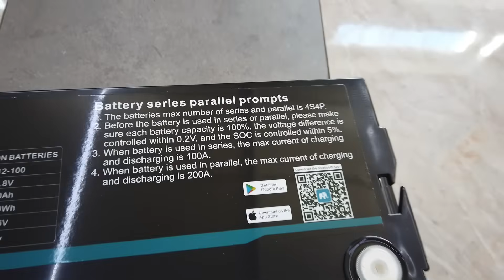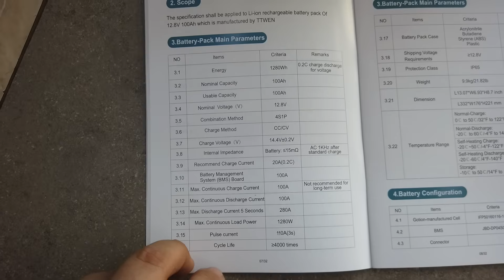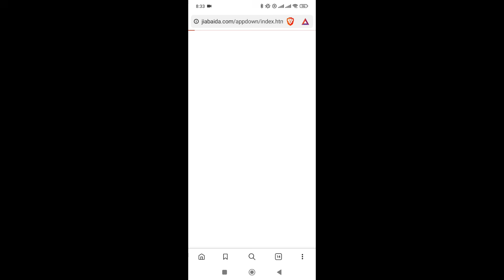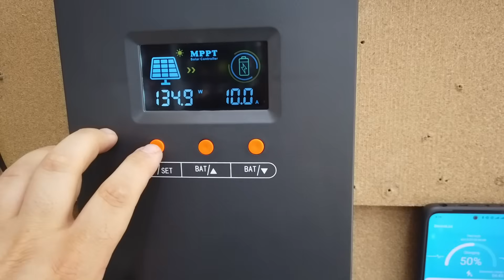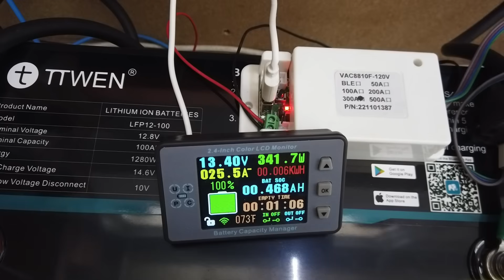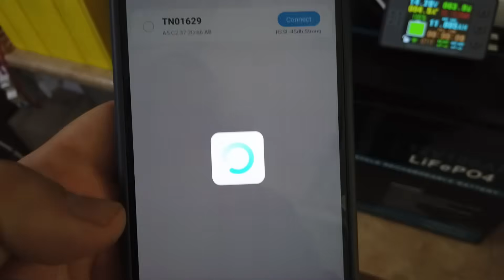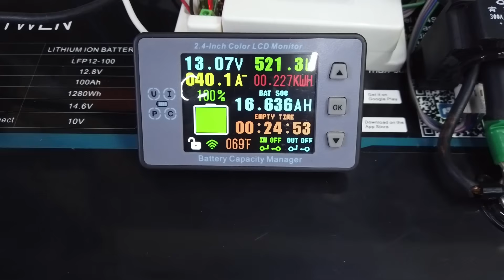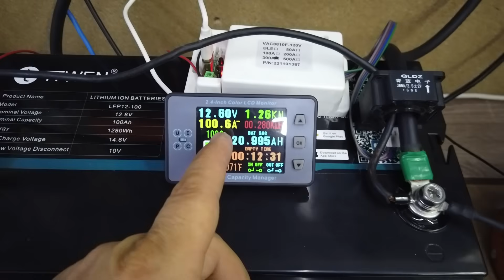TTWEN 12V 100Ah Bluetooth Lifepo4 teszt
code: BGa0d96a
Price: 167.8~199.99
Testvér csatornák:
Figyelem!